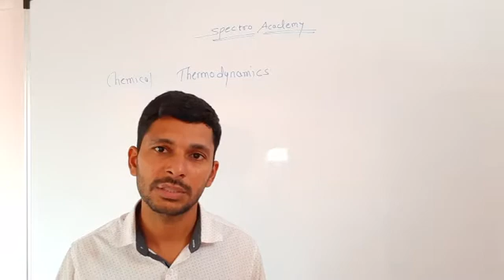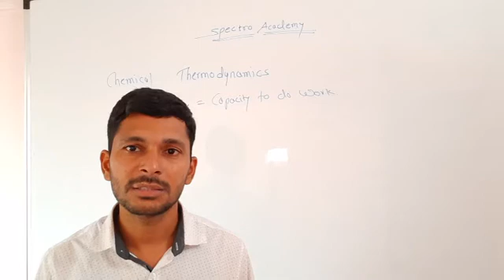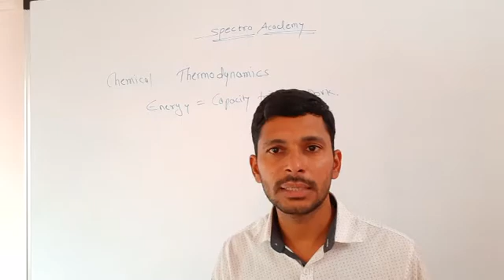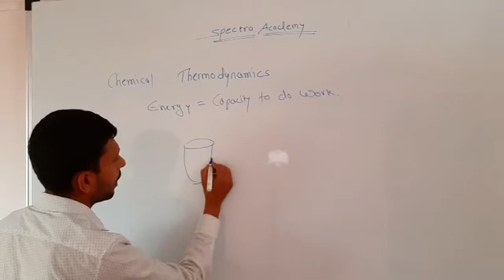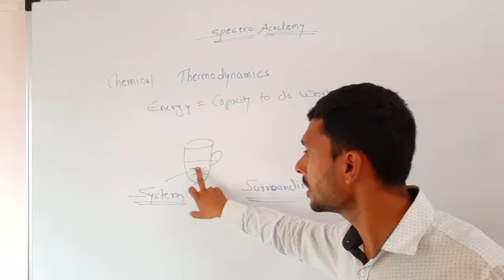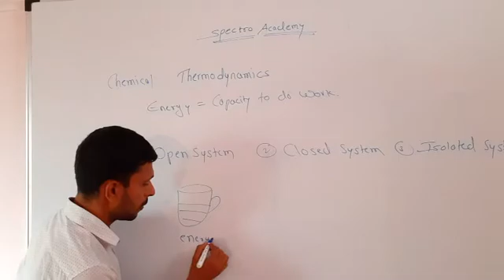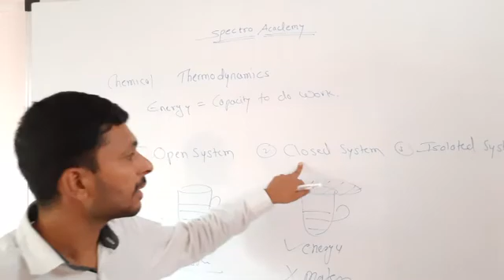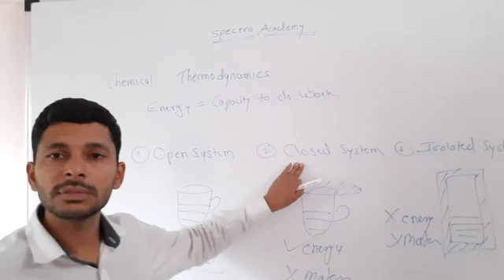Chemical Thermodynamics in marathi by Pramod sir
Thermodynamics, system , surrounding, boundary, open system, closed system, Isolated system